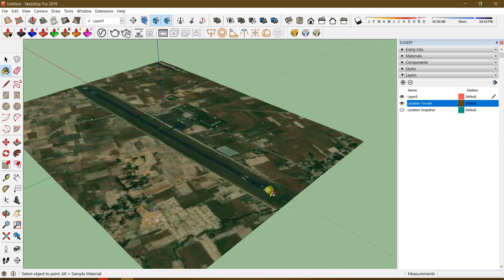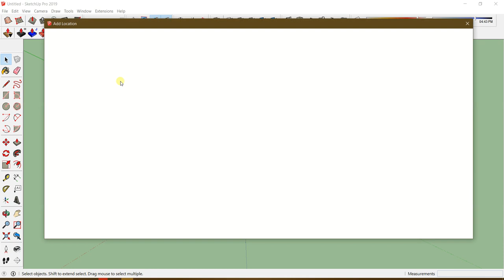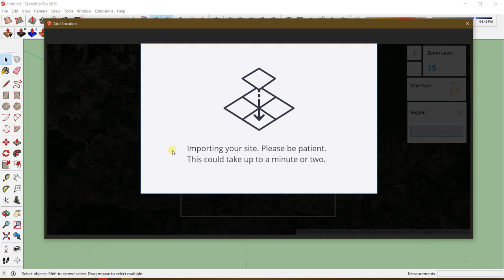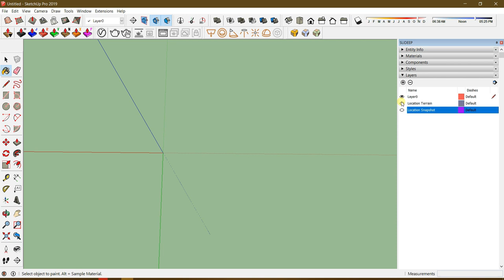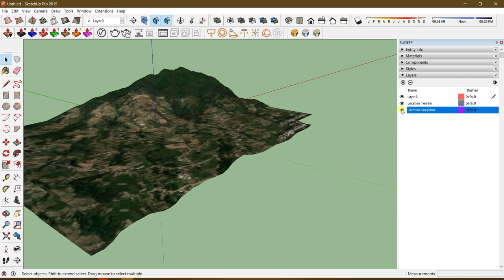Using the Geo-location feature in SketchUp | Sketchup Nepal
In this tutorial, we will add geo location in Sketchup in very easy way.